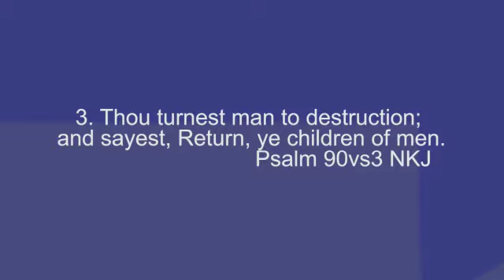As You ARISE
I welcome you to this GLORIOUS day of the new week, As you Arise you shall receive empowerment for the Future.🙏🙏